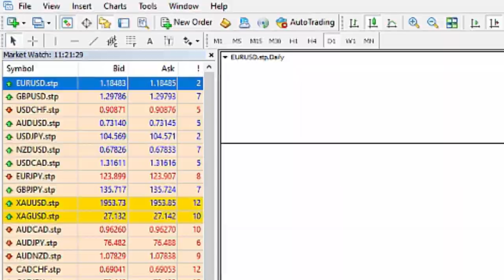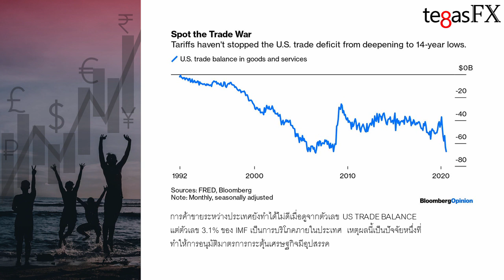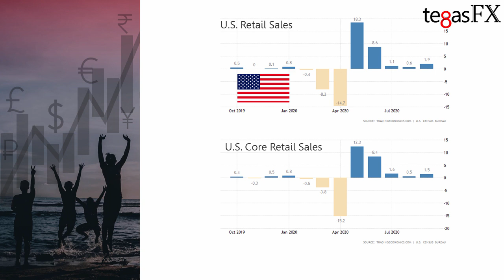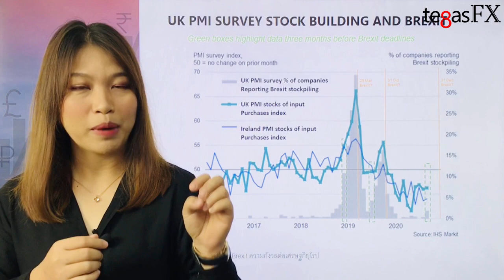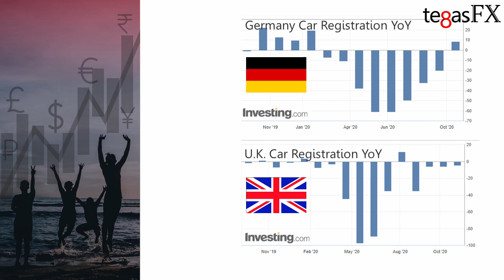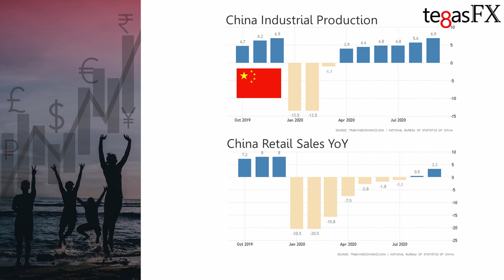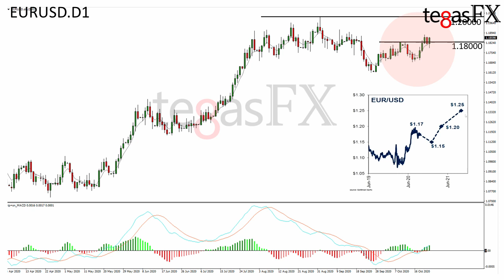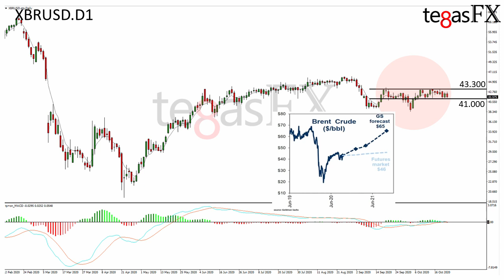Forex Forecast 26-30 Oct 2020 ช่วงนี้ตลาด sideways รอเลือกตั้ง ปธน. สหรัฐ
ลิงค์สำหรับดาวน์โหลด Ebook
Forex Forecast 26-30 Oct 2020
ช่วงนี้ตลาด sideways รอเลือกตั้งสหรัฐ
TegasFX อีกหนึ่งทางเลือกของนักลงทุน ราคาตรงไปตรงมา
การทำงานโปร่งใส Payment ตรวจสอบที่มาที่ไปได้ 100%

ลิงก์สำหรับเปิดบัญชี และรายละเอียดเพิ่มเติมเกี่ยวกับ TegasFX
ฝากติดตาม Forex War ลงทุนยุคใหม่เข้าใจเกมการเงิน
กันด้วยนะคะ เพจที่ให้ความรู้และเคล็ดลับสำหรับนักเทรด Forex ค่ะ